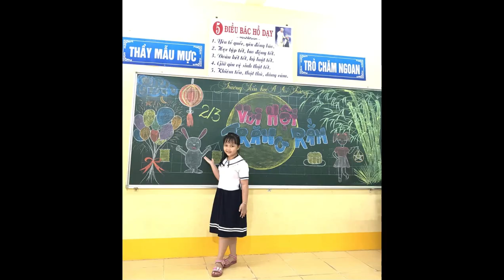A An Trường em yêu - Sáng tác: Nhạc sĩ Thu Hường || Nhạc thể dục giữa giờ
- Xin cảm ơn nhạc sĩ Thu Hường đã viết tặng nhà trường một bài hát rất hay và ý nghĩa!